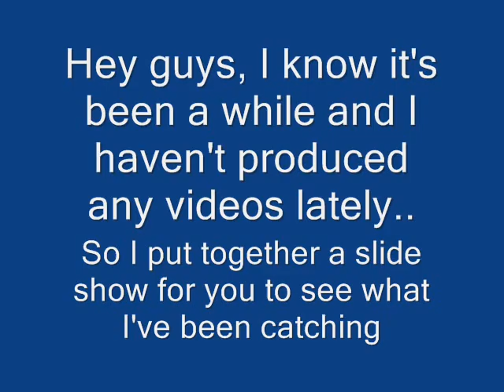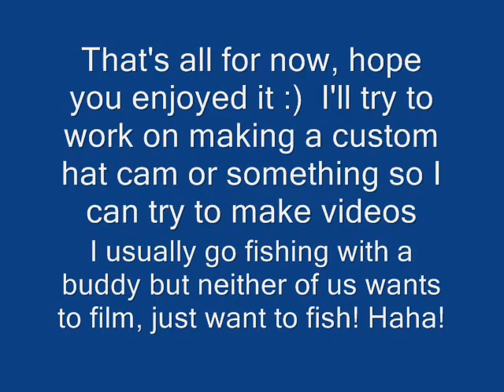Multi-Species Washington State Fishing Collage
I put together a short collection of photos that I've taken from my recent fishing adventures.

Species Caught: Largemouth Bass, Smallmouth Bass, Rock Bass, Rainbow Trout, Brown Bullhead Catfish,  Yellow Perch, Pumpkinseed Sunfish, Black Crappie, Flounder, Shad.

These fish were caught from various lakes in Pacific Northwest, mainly Western Washington.

I've been catching all sorts of fish this year on soft plastics, crank baits, spinner baits, and just all sorts of lures that I have not done in any of the previous years.

(The song is 600 A.D. from the Super Nintendo Game Chrono Trigger.  I believe this is a fan creation.  I do not know the name of the Artist and I am not claiming it's mine so YouTube, please do not block the audio!)

Like my Facebook Page and check in for pictures and updates that don't make it to YouTube.